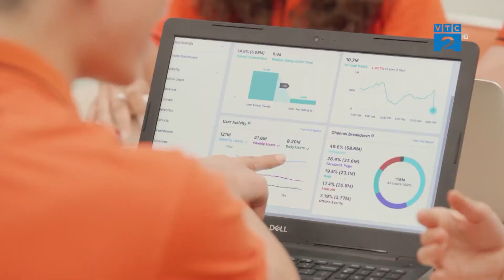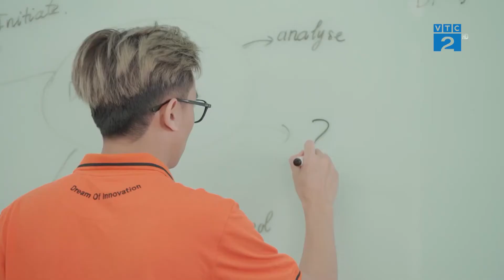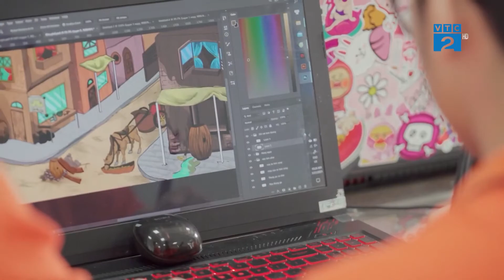Đại học FPT vinh dự nhận được Giải thưởng Sao khuê 2021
Tiên phong tích hợp công nghệ giáo dục uy tín vào chương trình giảng dạy, Hoạt động đào tạo CNTT của Tổ chức Giáo dục FPT – FPT Education vinh dự nhận danh hiệu Sao Khuê 2021.

Sao Khuê là giải thưởng về khoa học và công nghệ, nhằm biểu dương các doanh nghiệp, cơ quan, tập thể và cá nhân có thành tích xuất sắc đóng góp cho sự phát triển ngành công nghiệp phần mềm và công nghệ thông tin Việt Nam. Từ 2011 đến nay, Đại học FPT - đơn vị giáo dục thuộc Tổ chức Giáo dục FPT đã liên tiếp nhận được giải thưởng danh giá trong lĩnh vực CNTT.